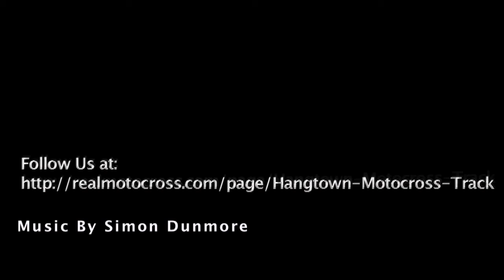Hangtown MX Track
Watch the facets of Hangtown MX
With: